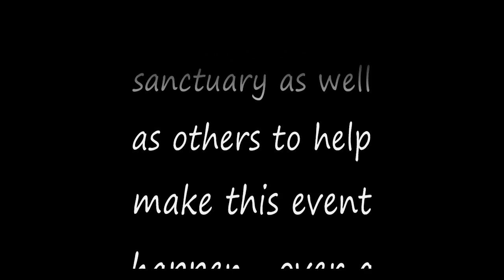cody lundin yavapai College Q&A part one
yavapai College in Prescott Arizona
7:00 P.M.
Cody lundin and a few sponsors including: yavapai search and rescue, heritage park zoological sanctuary, and sharlot hall museum put together a screening of the last episode in season one of dual survivor "bogged down", during the commercials a raffle was done to give a few lucky individuals items such as a Cody lundin knife, poster autographed by him, as well as his book, and a water bottle. after the episode finished Cody lundin took the stage and answered some of the audiences questions after that he went outside for book signing and photographs. during our wait in line we had heard that "he will stay till everyone's books has been signed." and for those  who didn't have a book a flier was given out for Cody as well as his photographer and the illustrator to sign.